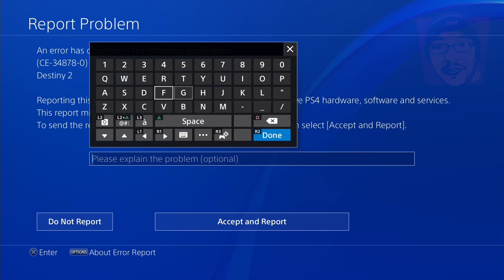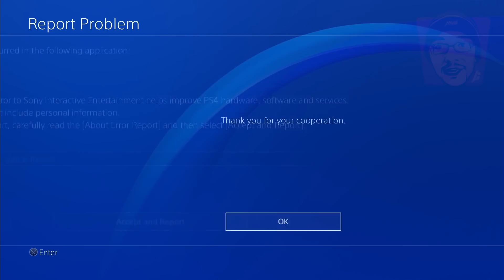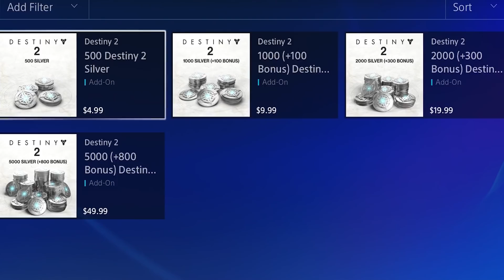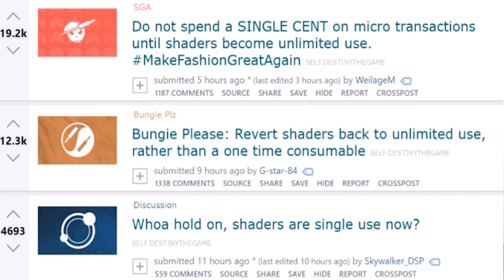El TIMO de DESTINY 2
Hoy toca hacer un análisis de DESTINY 2 comentando las últimas políticas abusivas que tenemos,  un despropósito en todos los sentidos, las compañías han llegado a un punto en el que ya ni se esconden a la hora de estafar a los consumidores, saben que la comunidad se compone de zombies que les compran todo lo que lancen y este es el resultado, una de las mayores vergüenzas en los títulos TRIPLE A que tenemos actualmente se la lleva DESTINY 2.